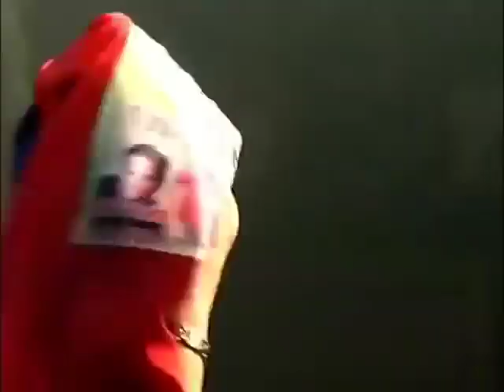latitude 10 com